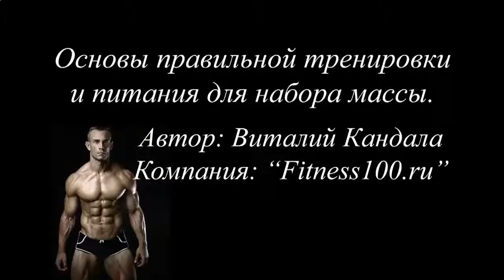Накачать косые мышцы живота дома